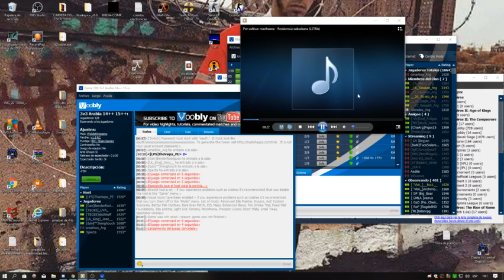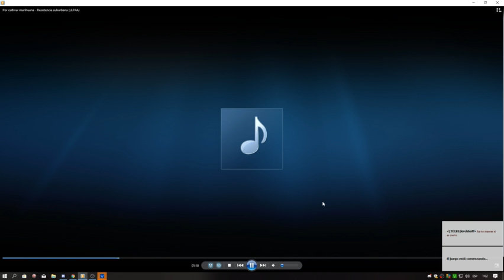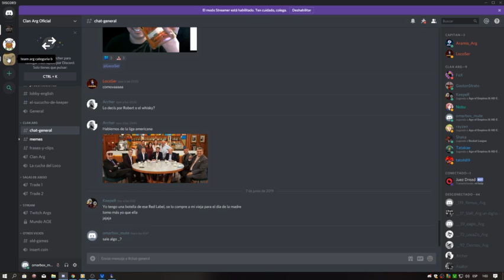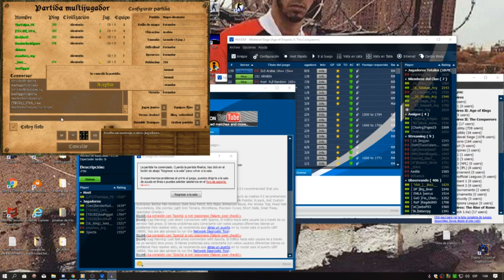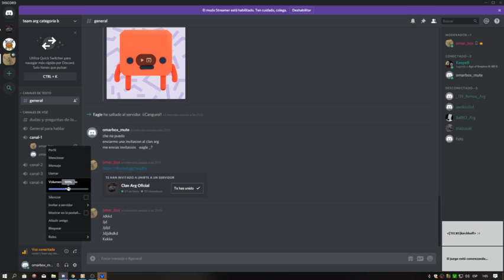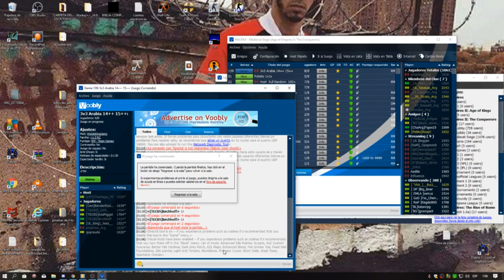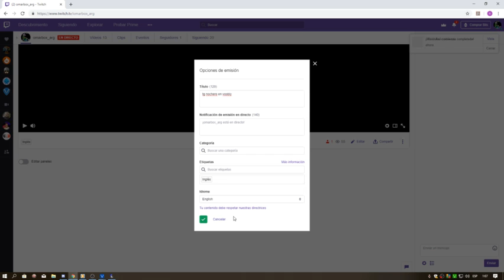tg 4v4 etiopes civi nochero parte 1